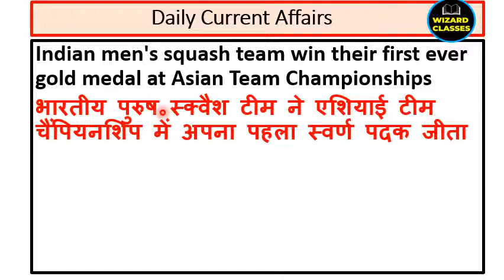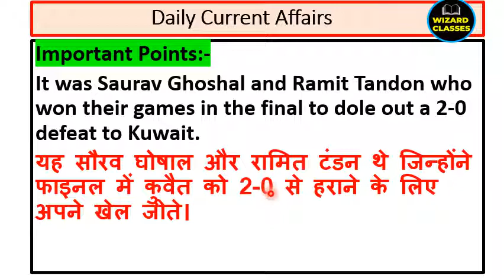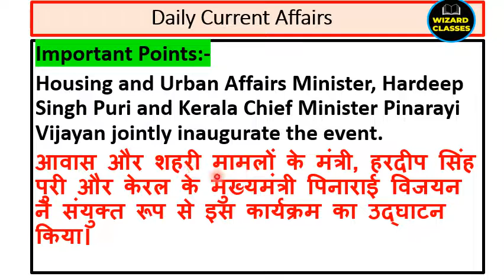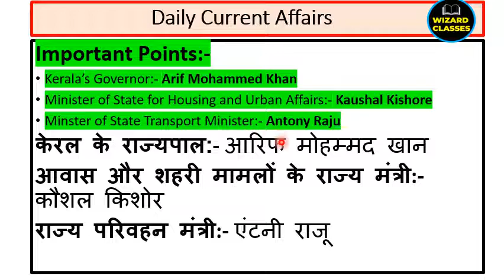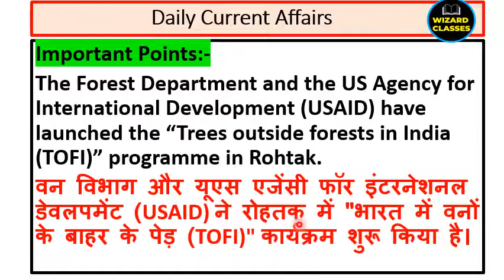Daily Current affairs | 09 november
Daily Current affairs | 09 novemberDaily Current affairs | 09 novemberDaily Current affairs | 09 novemberDaily Current affairs | 09 november

Vocabulary
UPSC vocabulary